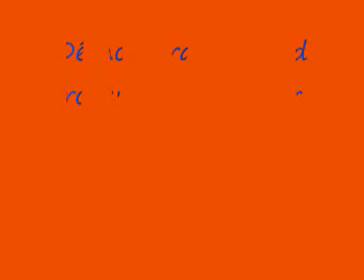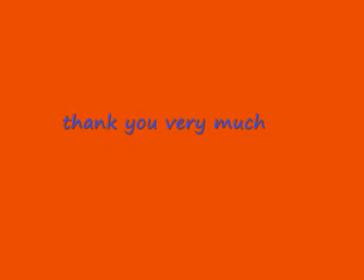Démonstration land rover defender au club 4x4 ï land de Plerguer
ben et ses amis poussent leurs defender dans des franchissements extrèmes ou le treuil sera de rigueur .